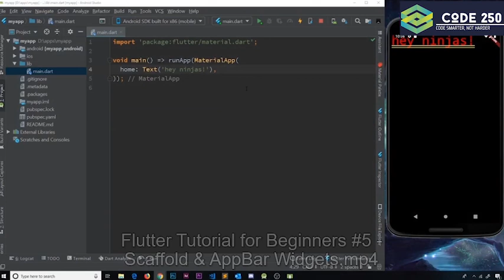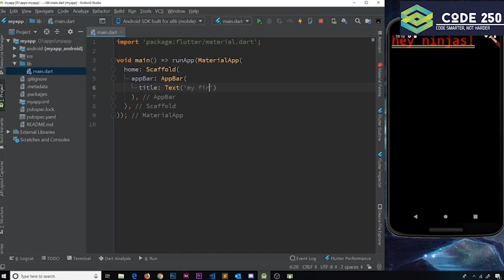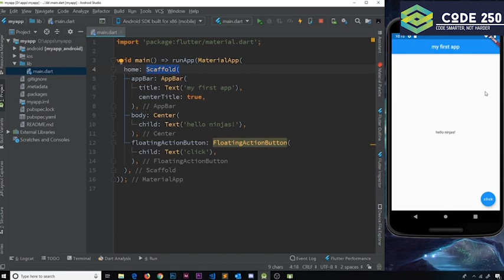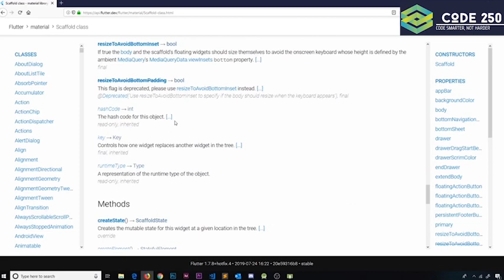Flutter Tutorial: Design Mobile App Headers with the AppBar Widget